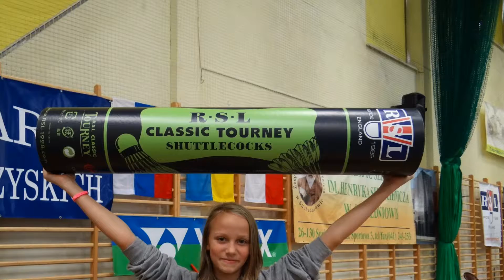Кубок Гор Свентокшинских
Бадминтон Сухеднюв Стефан Павлюкевич